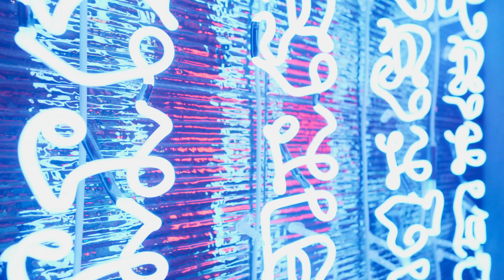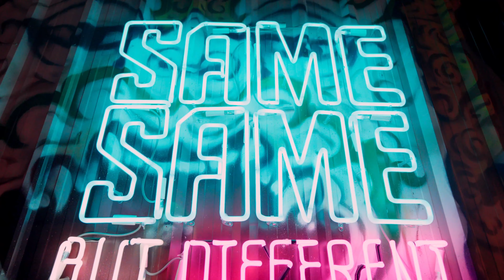Bangkok, Thailand 🇹🇭 | Hidden Neon World Photoshoot | Catch John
This photoshoot was a huge success and a fun experience. If you're in Bangkok, Thailand contact Varin through his Instagram.